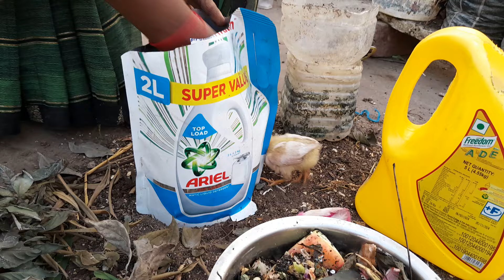మన గార్డెన్ లోకి కొత్త కుండీలు వచ్చాయి, వేపాకుల కంపోస్టు కిచెన్ కంపోస్టుతో మట్టి ఇలా చేసుకున్నాను